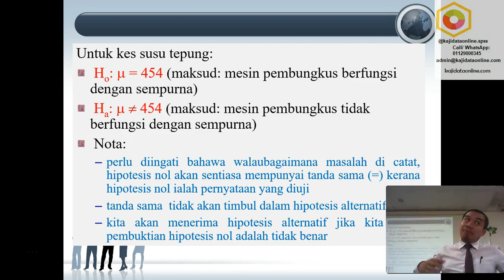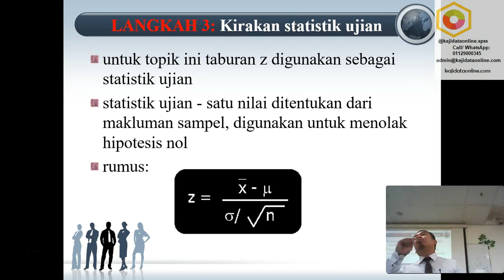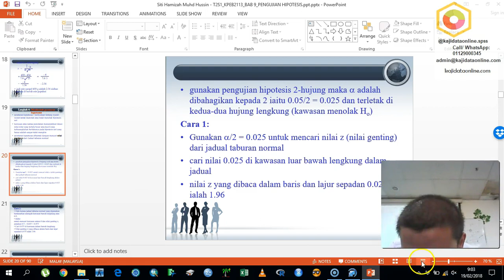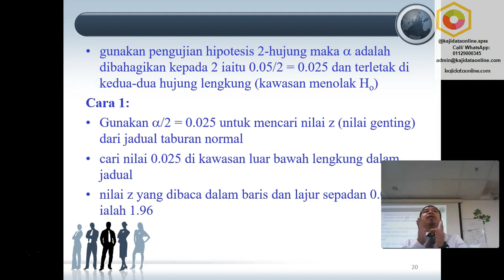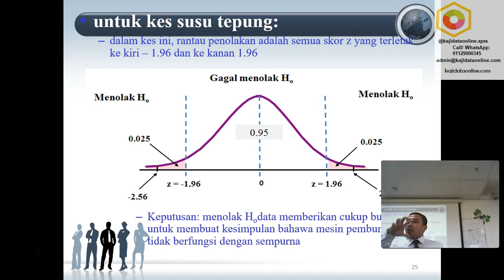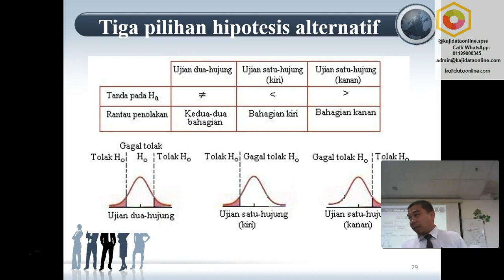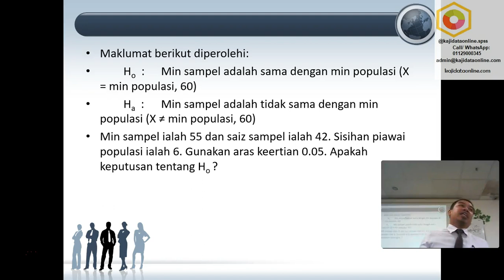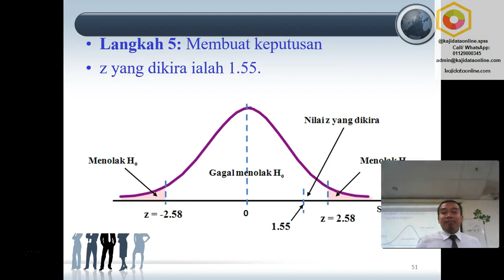3 of 4 Hypothesis testing using z-test and t-test by standardize distribution table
This video explain the hypothesis testing that can be used for your research using the statistical method call z-test and t-test